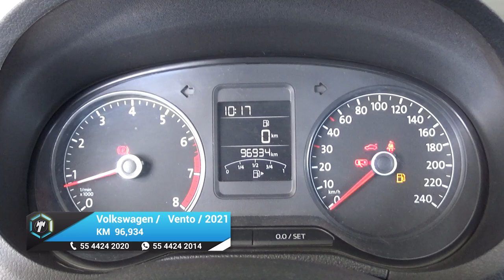Volkswagen / Vento / 2021 - 17454